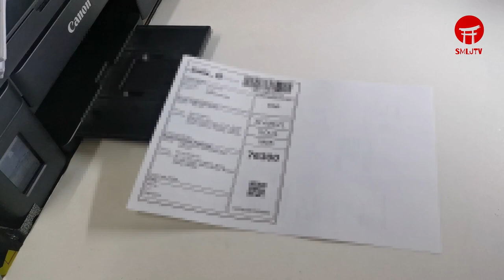【SHOPEE AWB】HOW TO PRINT NEW SHOPEE AWB IN HALF OF A4 SIZE? | HOW TO PRINT A5 SIZE IN HALF SMLJTV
How To Print 2 A5 Pages On One Sheet
Right-click the PDF file Open with Adobe Reader.
Press File in the left-upper corner select "Print".
Make sure that "Actual Size" option is enabled.
Now press "Multiple" and select "Pages per sheet: 2".

Want to create a half-page–sized document and print it twice on a page?
How do I print a5 size in a letter?
How do I print a half letter size?
How to resize a printable to fit A5 or US half letter
How to resize printables (how to print letter size onto half page?)
Print 2 A5 pages on one A4
I have a paper size of A5 - and I want to print two copies per A4 page (2 A5 pages in portrait on a landscape A4). How hard is this to do?